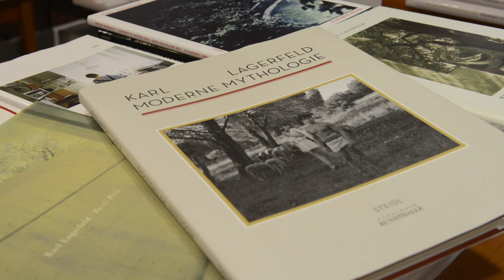The Big Interview: Karl Lagerfeld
Outspoken, in demand and still at the top of his game, fashion designer Karl Lagerfeld talks to Monocle’s editor in chief Tyler Brûlé about the industry, the media and why Berlin isn’t as good as it used to be. To discover more about Monocle magazine head